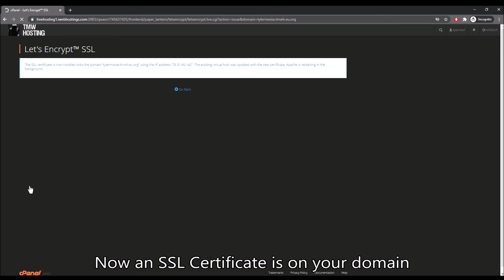How to add Lets Encrypt SSL on cPanel | Tyler M-Wise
Hi There, I am Tyler! I hope you enjoyed this video. :)

I am a British software developer and YouTuber experienced in many programming languages who also makes tutorials around game development